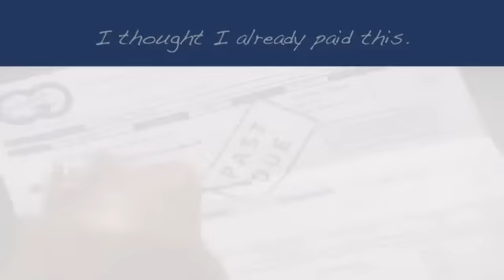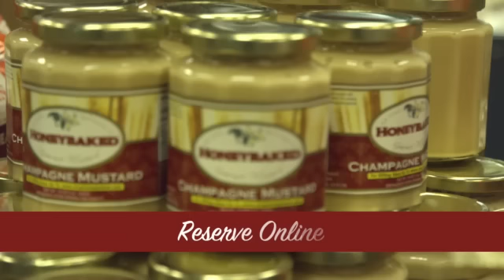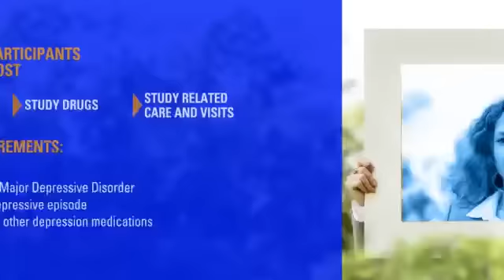LIVE: Woolsey Fire Flare-Up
WATCH: There has been a flare-up of the Woolsey Fire south of Thousand Oaks. Residents of Carlisle Canyon, Lake Sherwood and Boney Mountain should be prepared to evacuate.